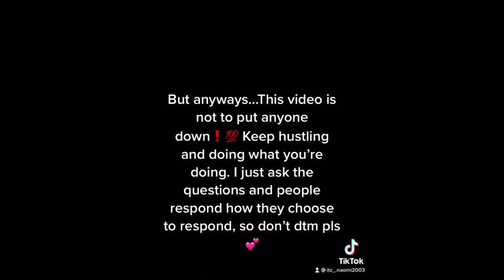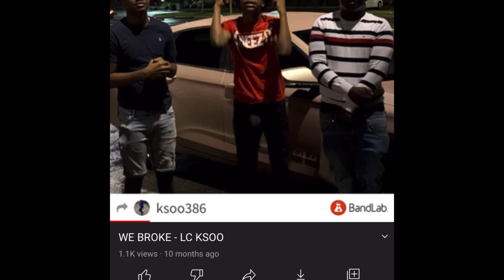Who’s the Worst Upcoming Rapper in Gainesville ⁉️👀 (Public Interview)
This video is not to put anyone down❗️💯 Keep grinding and stay consistent...ENTERTAINMENT PURPOSES ONLY❗️ I just ask the questions and people respond how they want to respond so don’t take nothing personal💕